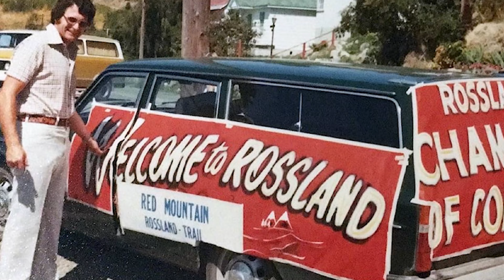Pete Bosinger - Bow Valley Sports Hall of Fame 2024 Inductee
Brian McKeever was officially inducted to the Bow Valley Sports Hall of Fame on September 17th 2024 for his achievements in Alpine Skiing as a Builder.

This video shows some of his contributions to Sport and to the Bow Valley including Banff, Canmore, Lake Louise and other communities.